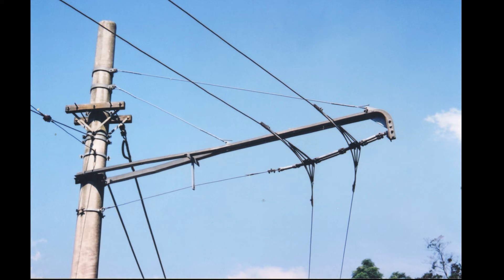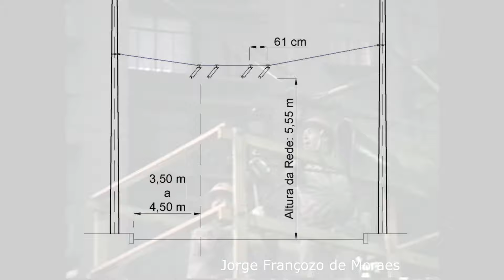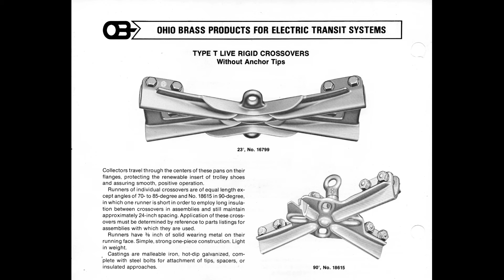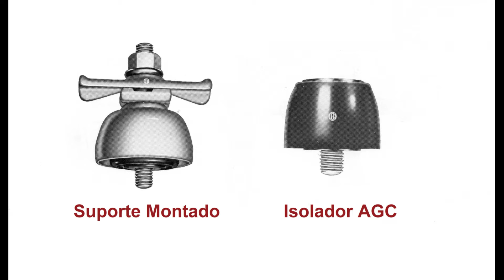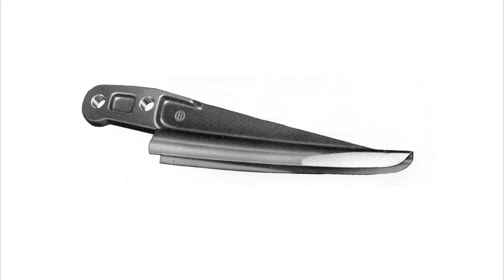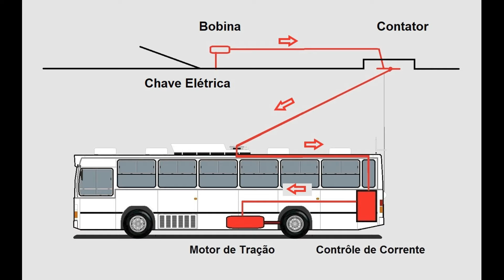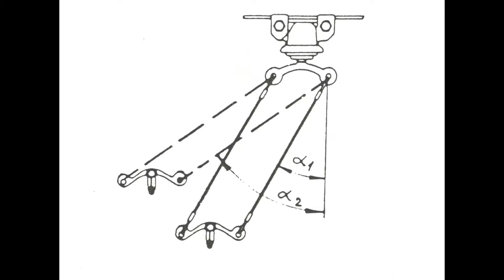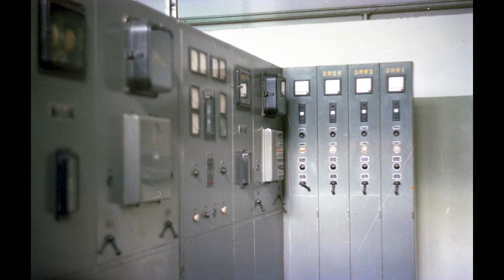TRAÇÃO ELÉTRICA - REDES DE TRÓLEBUS - PARTE 1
Neste vídeo, vamos conhecer um pouco do funcionamento da rede de contato dos trólebus. São descritos muitos detalhes técnicos dos componentes e peças da rede, incluindo o funcionamento da chaves elétricas de bifurcação, cruzamentos e a suspensão pendular flexível.
1- Praça General Polidoro: 3:25
2- Características da Rede Aérea: 5:13
3- Fio Trólei: 7:34
4- Segmento de curva: 10:03
5- Chaves e Cruzamentos: 11:56
6- Rede Flexível: 15:56